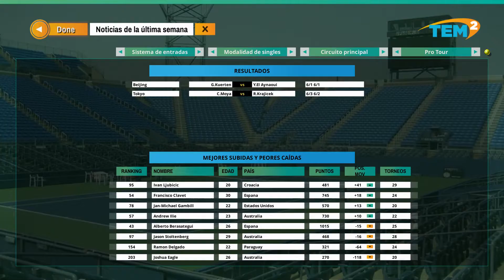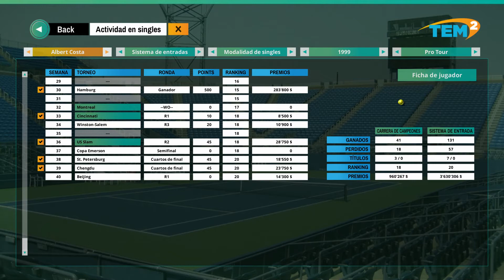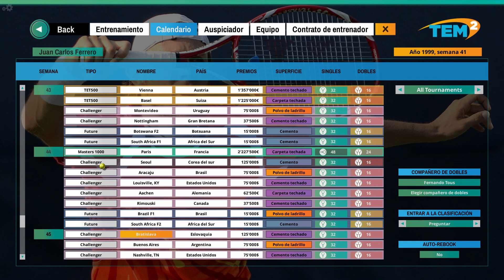Tennis Elbow Manager 2 - J.C. Ferrero #25 - Costa busca la revancha en Shanghai, primer Master 1000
Nuevo intento de ORei Manager para llevar a un tenista a la gloria, con Tennis Elbow Manager 2. Esta vez empezando desde Profesional con Juan Carlos Ferrro,  ganador de un Grand Slam, Roland Garros, y que llegó a ser número uno.
Jugaremos todos los partidos en 3D, en modo Highlights.